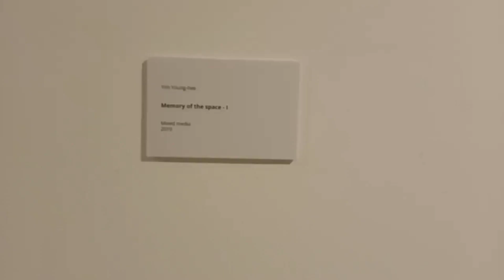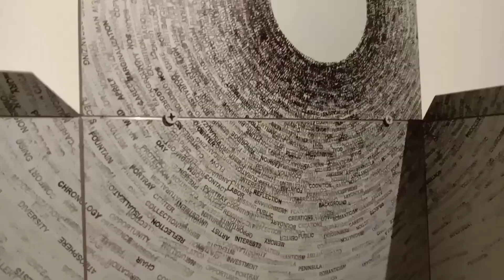Korean Contemporary Artists Association Exhibition 2019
Launched last November 28, the ‘Korean Contemporary Artists Association Exhibition 2019,’ will run until February 28, 2020 at the Metropolitan Museum of Manila.